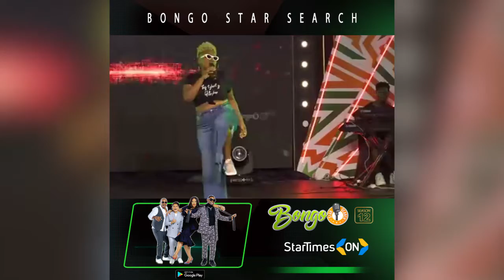bongo c 13